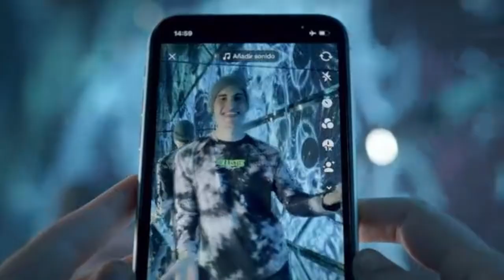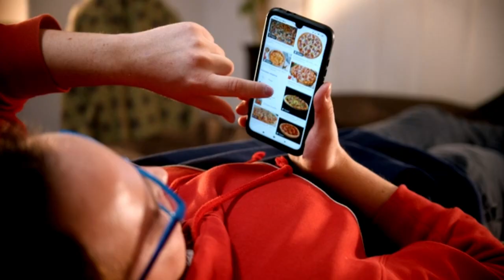Smartphone Free Stock Footage and Video No Copyright | 4K Ultra HD Video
Explore the world of stunning visuals with our collection of Free HD Stock Videos. Dive into a library where high-definition meets creative freedom, all at your fingertips. From breathtaking landscapes to dynamic urban scenes, our videos are available in both HD and 4K resolutions, ensuring your projects shine with professional quality. Best of all, no attribution is required, freeing you up to focus on what matters most—your creativity.